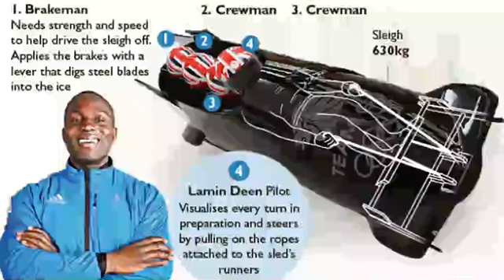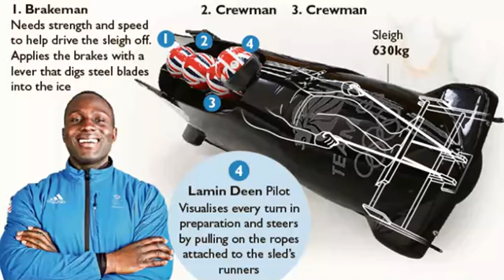Lamin Deen: The military? Thats baby stuff compared to bobsleigh